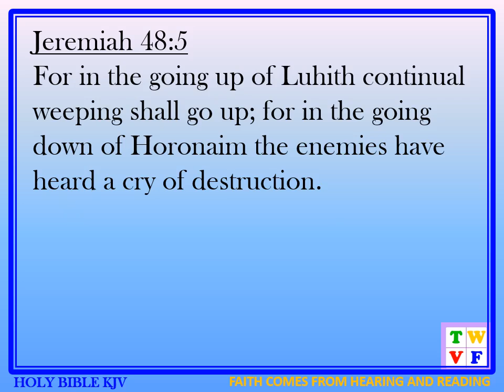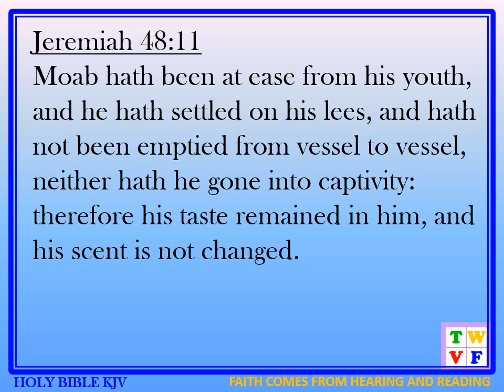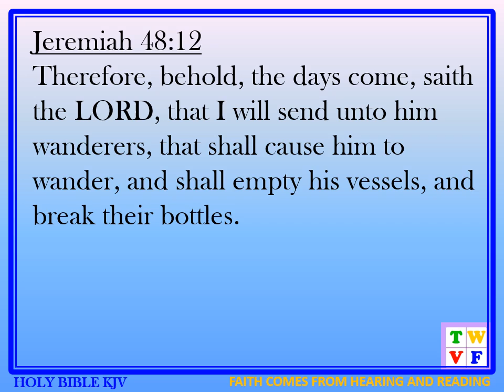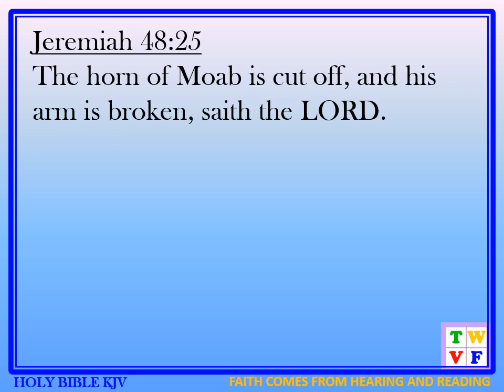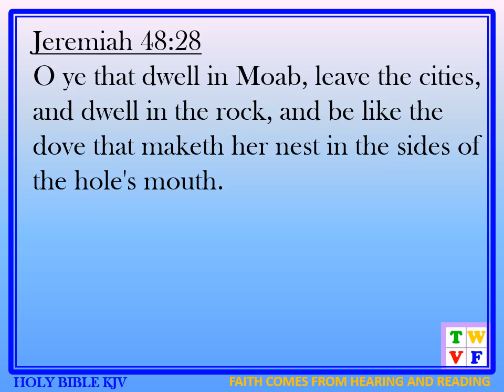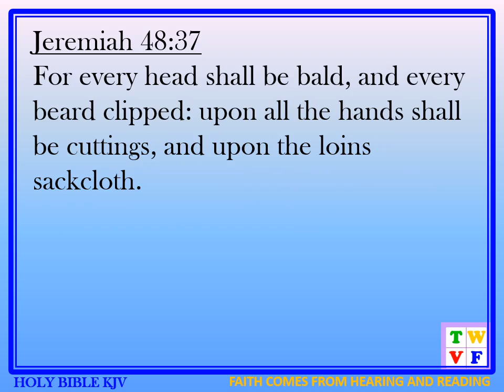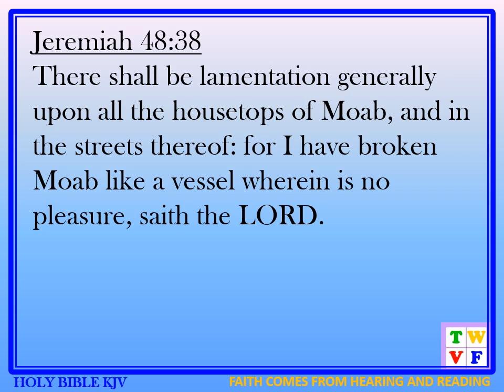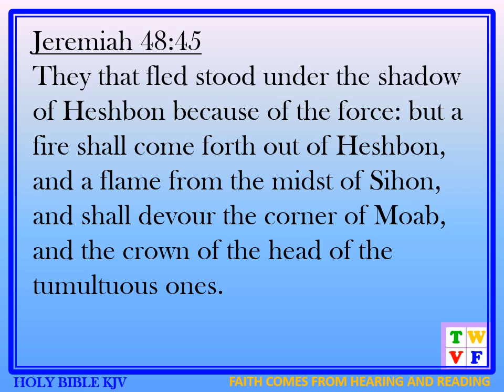JEREMIAH Chapter 48 - HOLY BIBLE KJV #24 - audio ad text